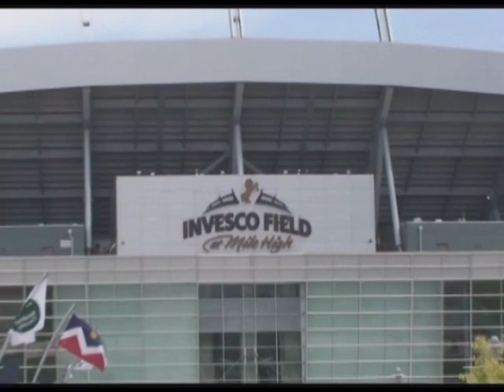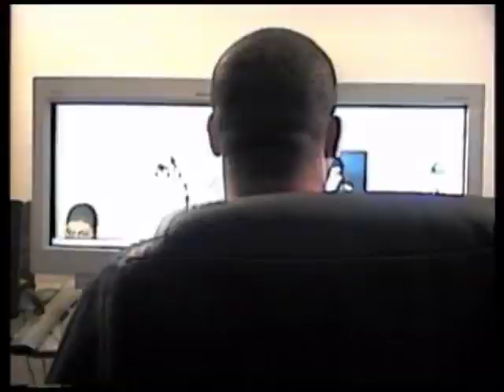SeeSwann is going to DC!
Continuing my series of videos showing my support for Barack Obama I'm going to the inauguration. No, I don't have tickets to the ceremony but I'm going to once again be a part of history.

Thanks again to my friend Chris for the poster. Check out his blog. If you like looking at art then you will like his